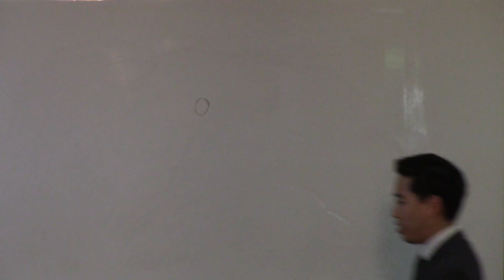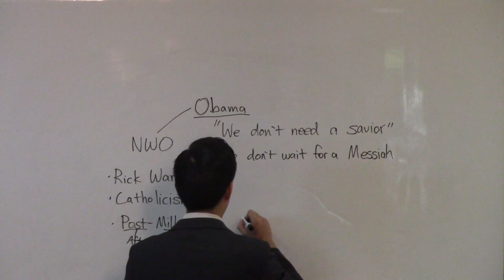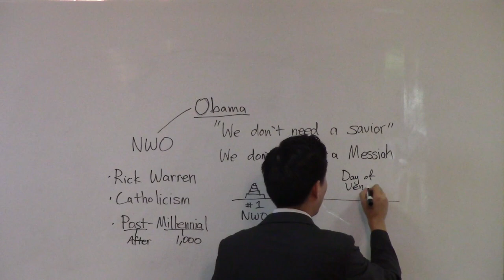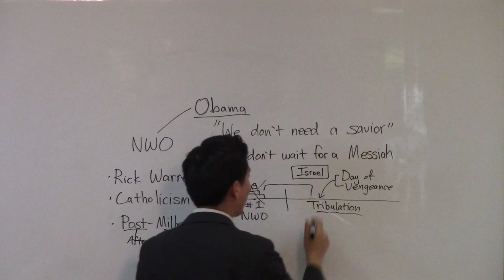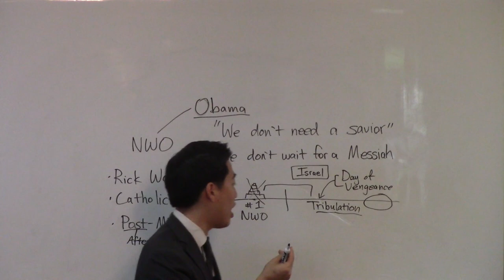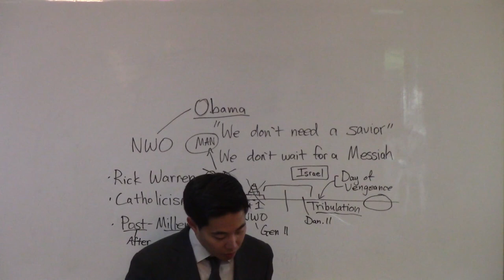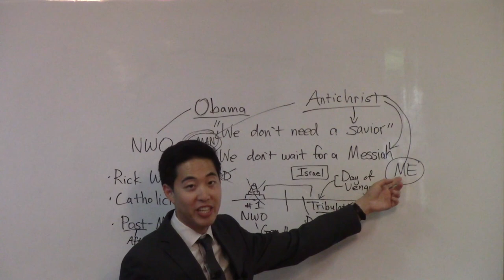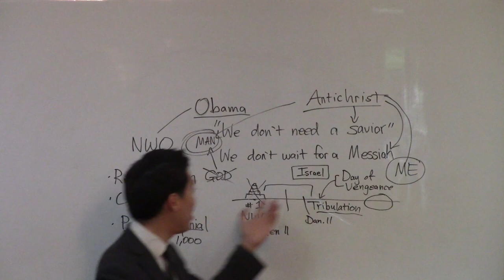END IS NEAR! Obama Says "We Don't Need a Savior" - Dr. Gene Kim